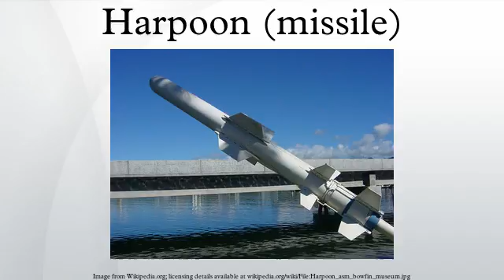Harpoon (missile)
The Harpoon is an all-weather, over-the-horizon, anti-ship missile system, developed and manufactured by McDonnell Douglas. In 2004, Boeing delivered the 7,000th Harpoon unit since the weapon's introduction in 1977. The missile system has also been further developed into a land-strike weapon, the Standoff Land Attack Missile.
The regular Harpoon uses active radar homing, and a low-level, sea-skimming cruise trajectory to improve survivability and lethality. The missile's launch platforms include: